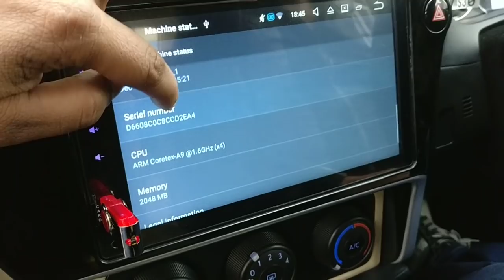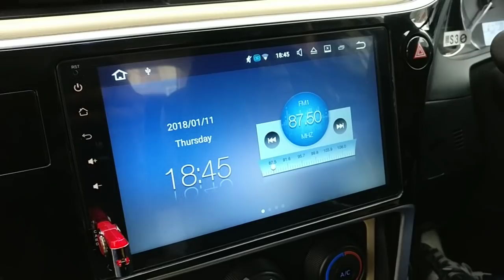Toyota Corolla Latest Modifications | Best Auto Accessories | Best Gadgets | Video by Saad Sehgal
Video Credit : Saad Sehgal from SehgalMotors.PK